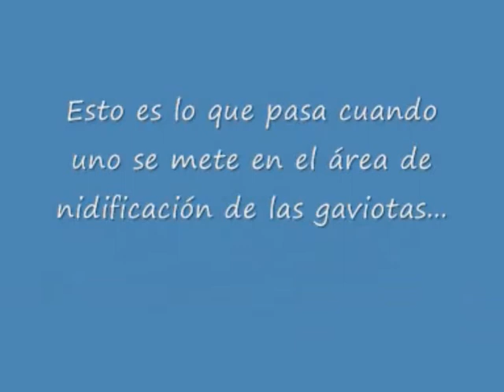Gaviotas asesinas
Esto es lo que pasa cuando te metes en el área donde anidan las gaviotas...